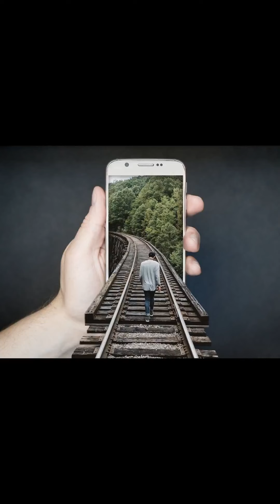Historias increibles📚 Libros asombrosos para ti®️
Los libros más asombrosos,las historias más increibles en Amazon‼️
El teorema de Dios‼️
Biónic man‼️
El cielo en el bosque de Bamboo‼️
El código de la síntesis ‼️
Human off‼️
bye jsierra escritor en Amazon ‼️👽🌎✴️